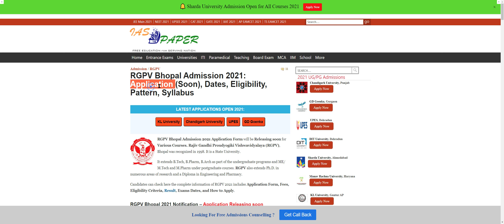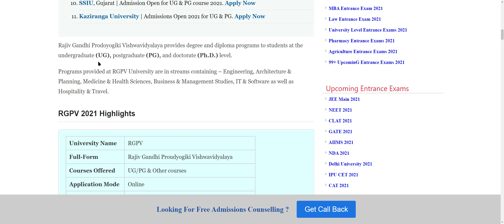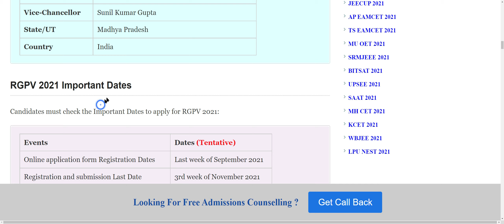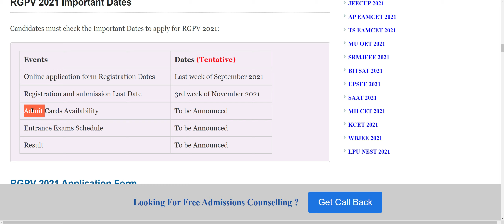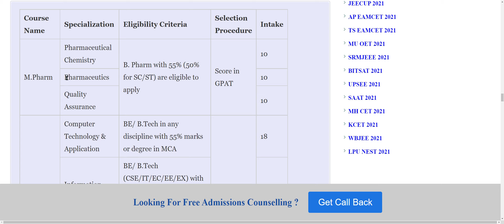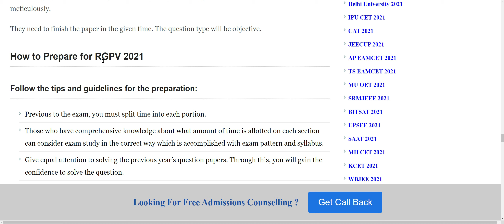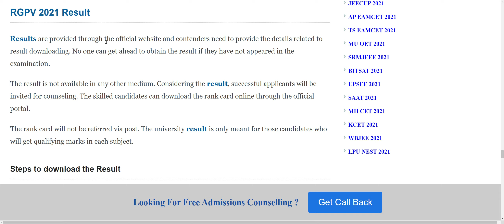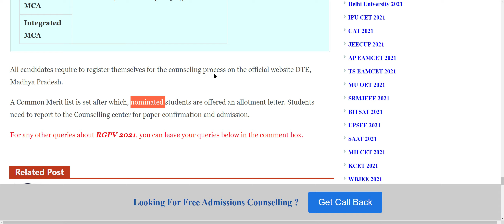RGPV Bhopal Admission 2021: Application Form, Pattern, Eligibility Criteria, Syllabus, Preparation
RGPV Bhopal Admission 2021 Application Form will be Releasing soon for Various Courses. Rajiv Gandhi Proudyogiki Vishwavidyalaya (RGPV), Bhopal was recognized in 1998. It is a State University.